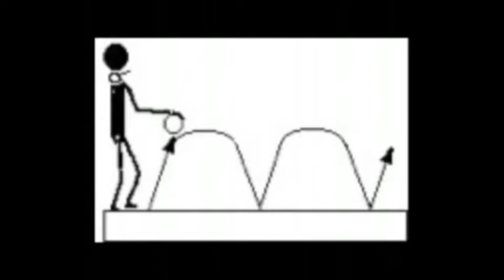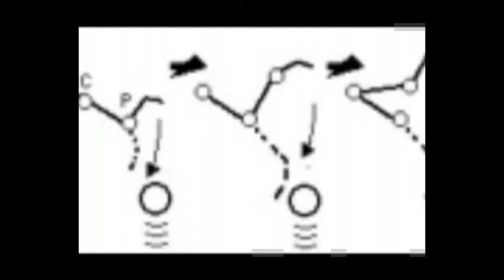etude de deux conduite le dribble avi flv